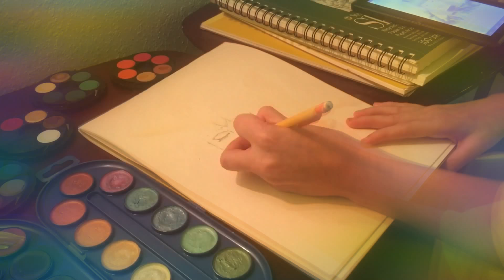Speed Painting/Drawing | Rihanna👸🏽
Using only watercolors and mechanical pencil from Amazon and Hobby Lobby!❤️ Enjoy this Painting of the Queen herself!👸🏽